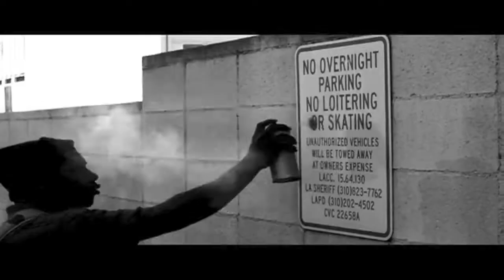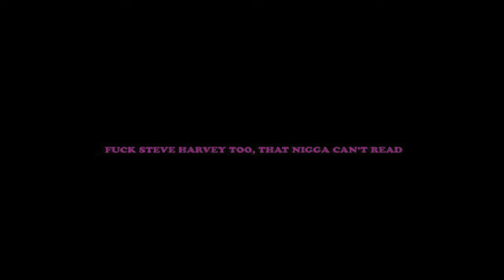French! Tyler The Creator ft Hodgy Beats [Extended Version]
Tyler, the Creator ft. Hodgy Beats
French!